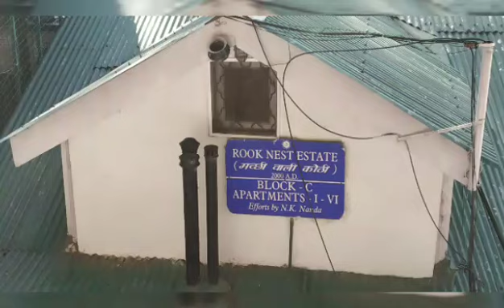We find snow in kufri||Our 3rd💐 anniversary||shimla trip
अलिफ़ अल्लाह चम्बे दी बूटी।